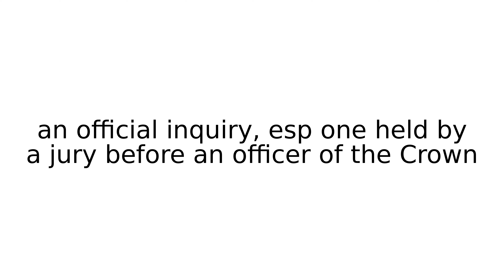inquisition legal term terms english meaning meanings definition definitions